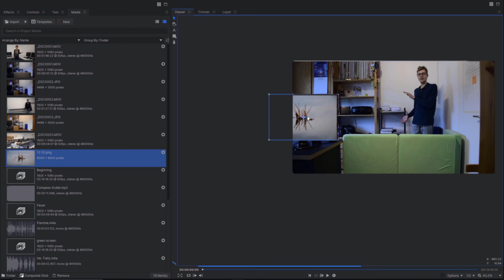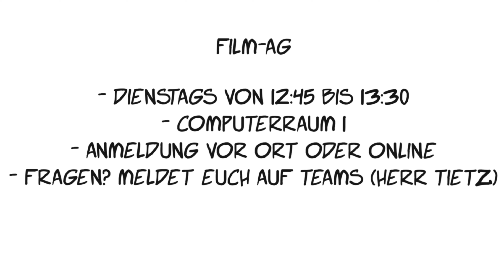Film-AG am Lessing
Was bringt dir die Film-AG? Schau es dir an!